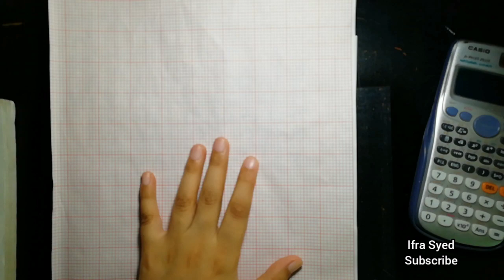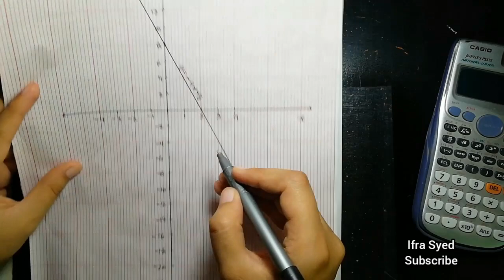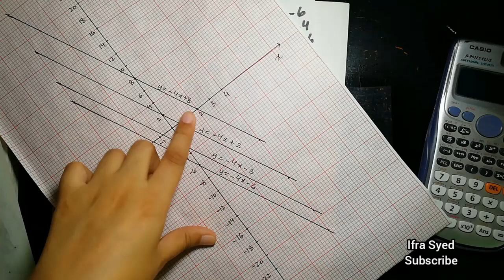Mathematics Book 1 (D1) | 7th Edition | Exercise # 6 B | Q # 4 | Ifra Syed | in Urdu\Hindi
( D1 ) Ex # 6 A ( Functions and Linear Graphs )  ( Mathematics book 1 ) ( D1) ( Nsm 1 ) ( 7th Edition )

( D1 ) Ex # 6 B ( Functions and Linear Graphs )  ( Mathematics book 1 ) ( D1) ( Nsm 1 ) ( 7th Edition )